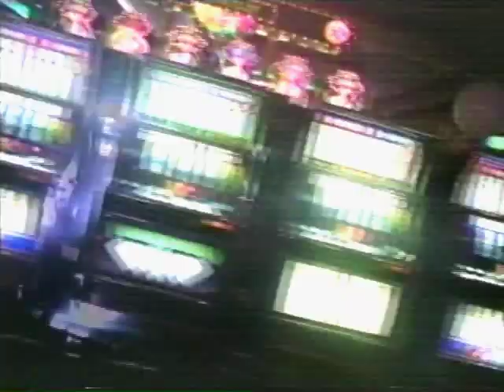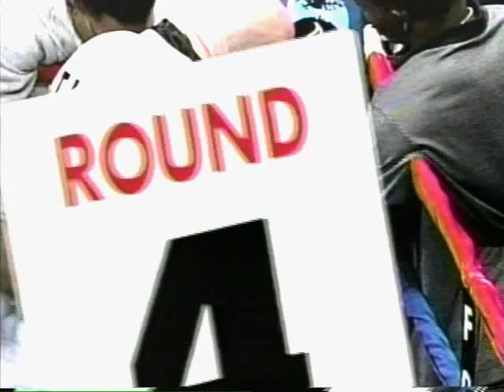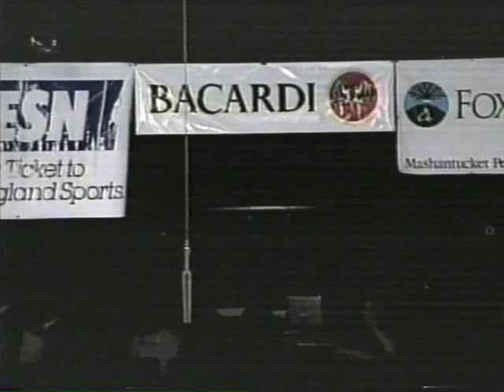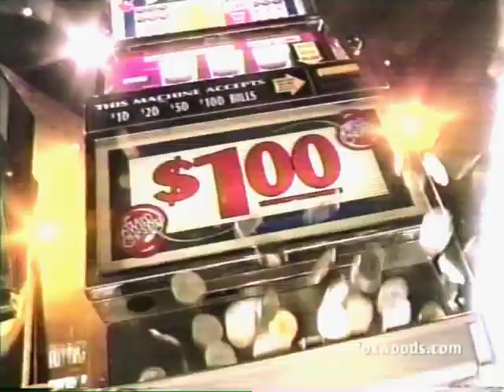Scott Pemberton vs Lloyd Bryan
12 Round, NABO Super Middleweight championship featuring Scott "The Sandman" Pemberton (22-2-1) vs. Lloyd "Jabba" Bryan (20-7). Presented by Jimmy Burchfield's Classic Entertainment & Sports on April 4, 2002 at Foxwoods Resort Casino in Mashantucket, CT.